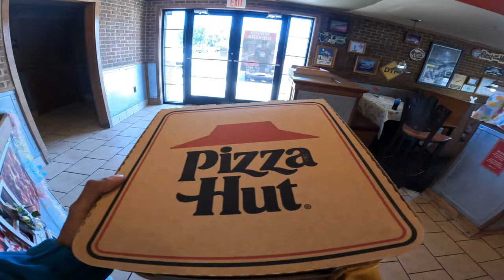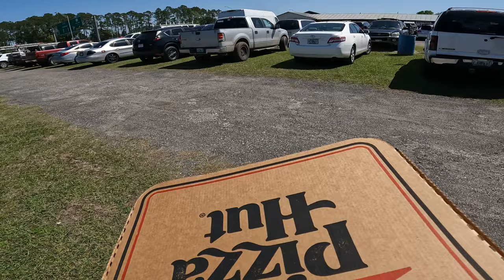I Should Have Bought More…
WHATNOT Check out my profile on Whatnot to see what I am selling, want, or have in my collection.